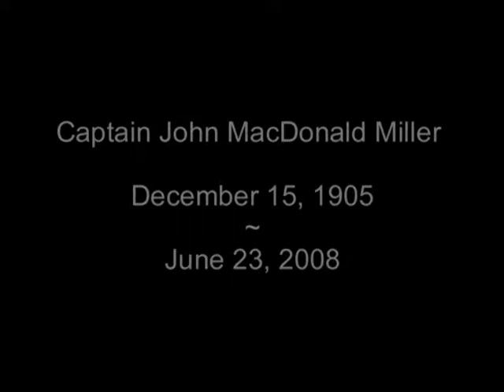from Jenny's to Jets.mpg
On May 29, 1910 4 year old Johnny Miller knew he wanted to fly! It was on that day that Glenn Hammond Curtiss landed his pusher plane in John's father's field in Poughkeepsie, NY.
This Award Winning documentary,  "From Jenny's to Jets" is the story of one of America's unknown aviation pioneer's Captain John MacDonald Miller. The documentary was produced by Shenise Productions, LLC Albany, NY